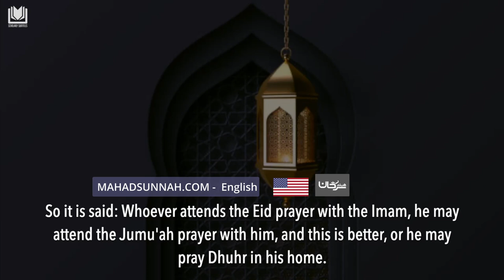When Eid Coincides With Jumu'ah